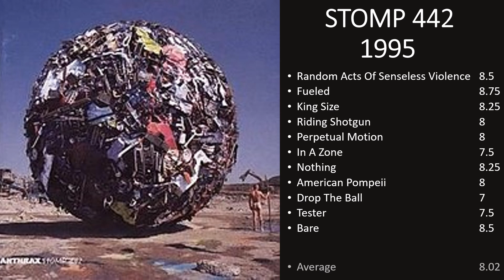Anthrax Album Ranking With Songs Rated From All 11 Albums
The Anthrax catalogue has been reviewed, all songs & albums rated from 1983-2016 to come up with the definitive ranking of those albums.
I have been a long time fan of Anthrax but for me the top 4 albums were the clear standouts but there is high quality on a lot of the other albums.
If you enjoyed this please have a look at the other videos I have done on other bands
Add your album rankings as I would like to see some comparisons.